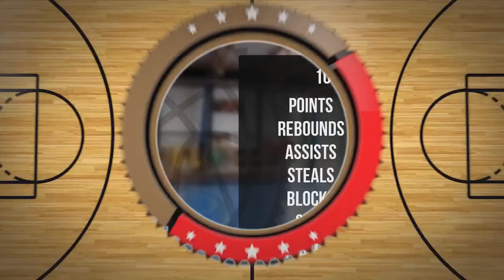Jakub Grzywacz Player Mixtape DC86 Brzesko 2023